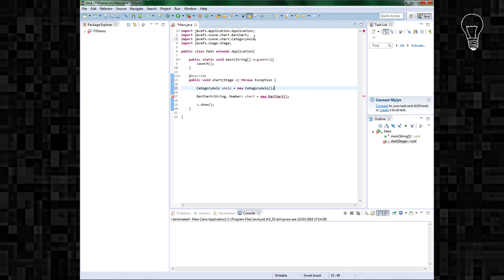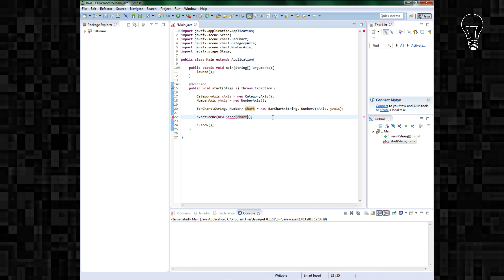JavaFX [28] - Diagramme: Achsen und BarChart